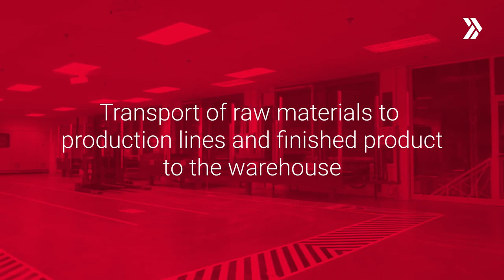ABB Otonom Mobil Robot (AMR) Başarı Hikayesi - GSK | İlaç endüstrisi için AMR çözümü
İç lojistik otomasyonu için ABB Flexley İstifleyici Otonom Mobil Robotlar (AMR). Hammaddelerin üretim hatlarına taşınması ve bitmiş ürünün depoya teslimi için lazer yönlendirmeli istifleyici Otonom Mobil Robotların (AMR) entegrasyonu.

Daha fazlasını öğrenmek için lütfen aşağıdaki linke tıklayınız.